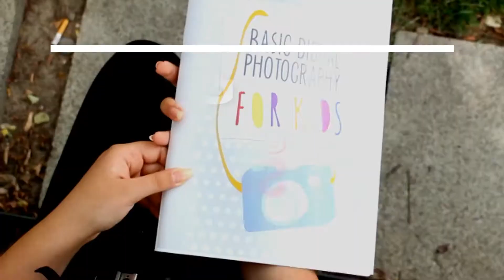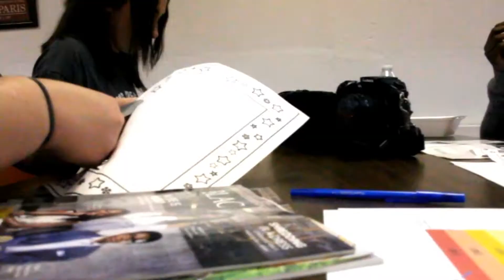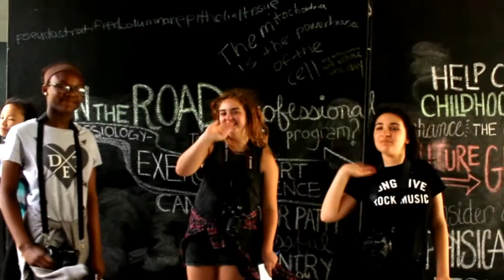Young Creators Summer Photography Camp 2017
Do you want to learn more about this camp?